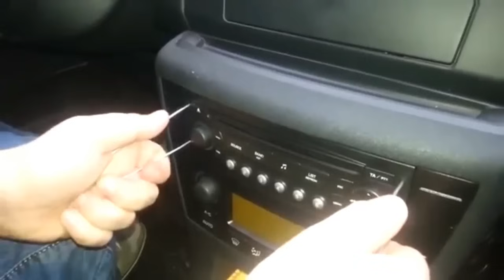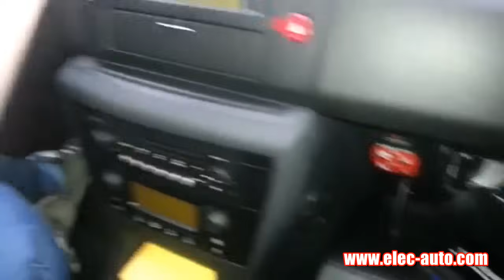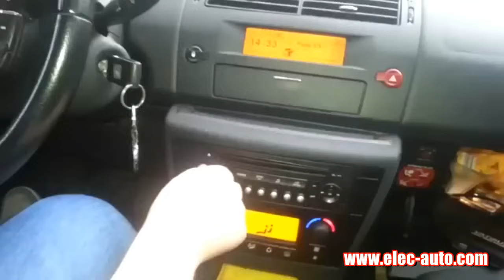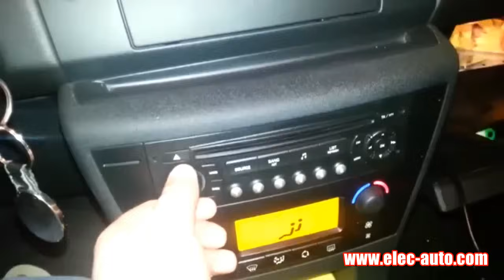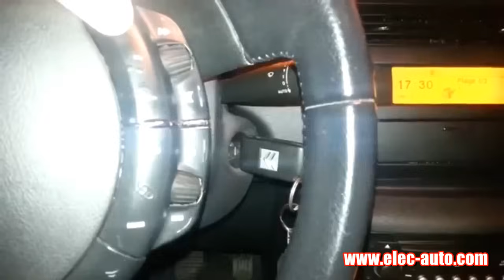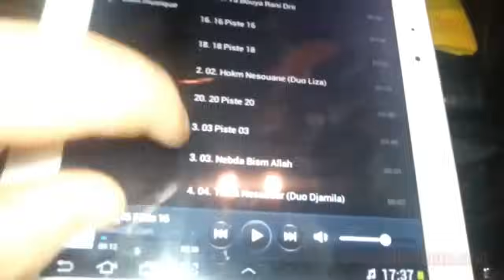Lire des MP3 sur clé USB ou carte SD avec l'autoradio d'origine - CITROEN C4 AUTORADIO RD4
Tous nos produits sont en stock et expédiés par colissimo suivi 48h

Grâce à cette interface MP3 se raccordant à votre autoradio d'origine, vous allez pouvoir profiter de vos MP3 sur clé USB, carte SD ou connecter une source audio sur l'entrée auxiliaire tout en conservant votre autoradio d'origine.

POINTS FORTS
Pilotez et écoutez vos MP3 sur clé USB ou carte SD avec votre autoradio cassette ou CD qui ne le permet pas à l'origine
Changez de morceau, de répertoire et réglez le volume avec vos commandes au volant ou votre autoradio
Connexion rapide à l'arrière de votre autoradio avec un connecteur plug and play
Qualité sonore numérique comparable à l'écoute d'un CD, système anti interférences
Ecoutez n'importe quel périphérique muni d'une prise jack 3.5mm grâce à l'entrée auxiliaire
Bluetooth en option pour téléphoner en mains libres ou écouter vos musiques en streaming audio numérique (plus d'informations dans l'onglet "Module Bluetooth")

COMPATIBILITÉ
VÉHICULES COMPATIBLES

C2 - à partir de 2005
C3 - C3 pluriel - C3 picasso - à partir de 2005
DS3 - à partir de 2009 - à partir de 2005
C4 - C4 picasso - à partir de 2004
DS4 - à partir de 2010
C5 - à partir de 2005
DS5 - à partir de 2011
C6 - à partir de 2005
C8 - à partir de 2005
Nemo - à partir de 2005
Jumpy - à partir de 2005
Jumper - à partir de 2005
Berlingo - à partir de 2005

AUTORADIOS COMPATIBLES

RD4 de marque Bosch / Blaupunkt
RT3 CAN (firmware supérieur à 6.x) de marque Bosch / Blaupunkt / VDO / Magneti Marelli
RT4 de marque Magneti Marelli
RT5 de marque Magneti Marelli
Wip Sound
Wip Nav
My Way